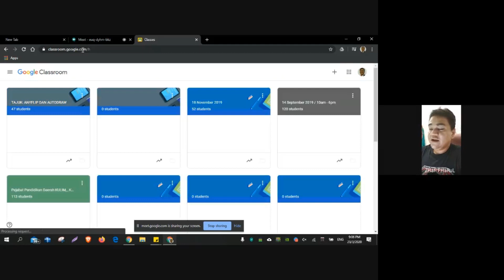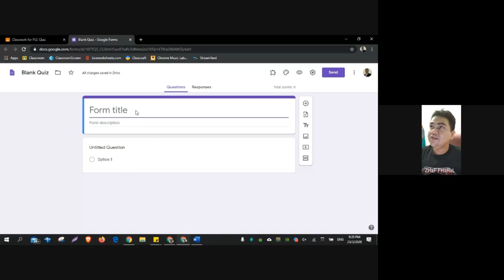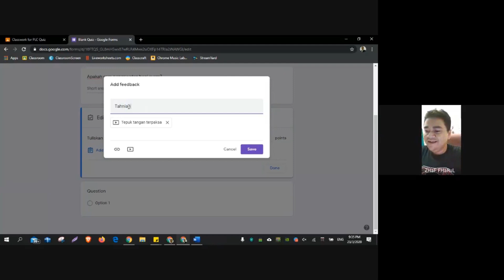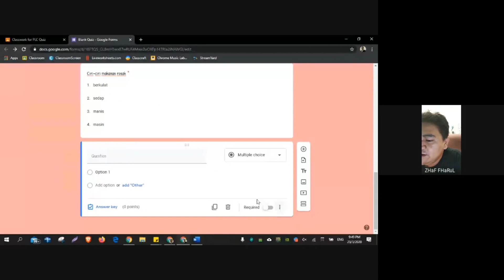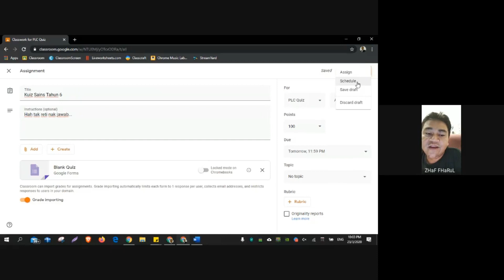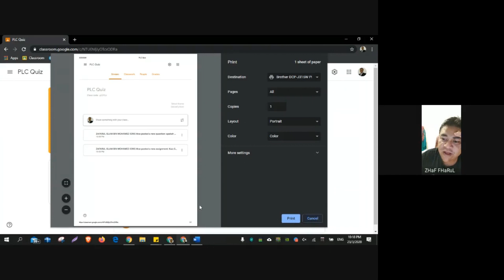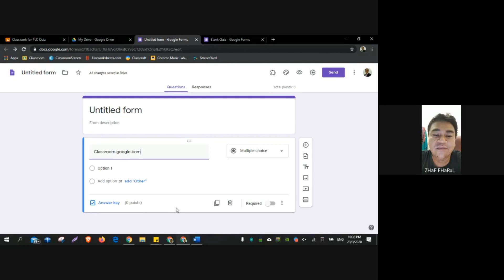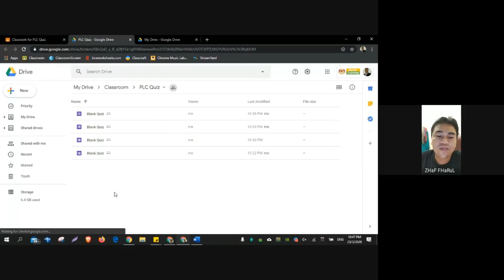Quiz assignment in GC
Perkongsian Quiz assignment in Google Classroom oleh Cikgu Zhaf